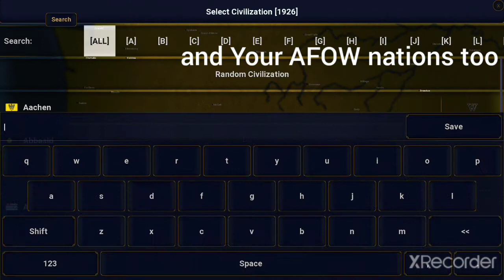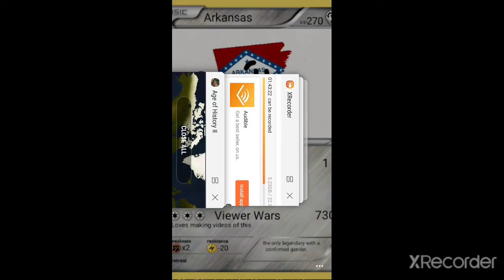Fill up the world!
this is just for fun and because I'm gonna do a spectator video when its finished, You can add Viewer Wars nations and Your AFOW nations and of course what I mostly would like is to make your own nation, kinda like you guys did in Viewer Wars.